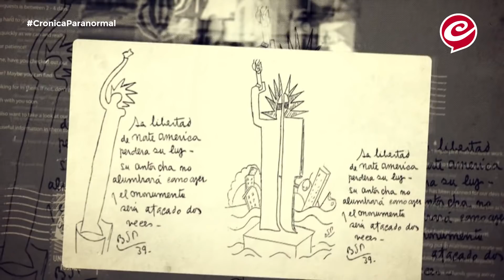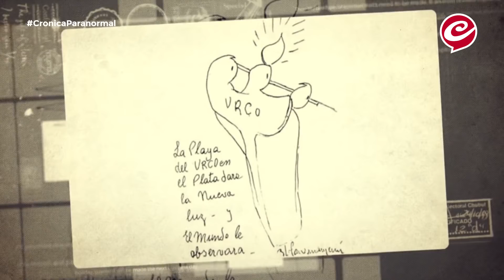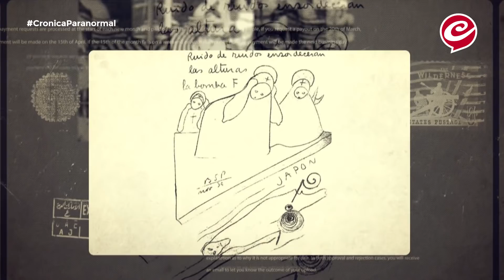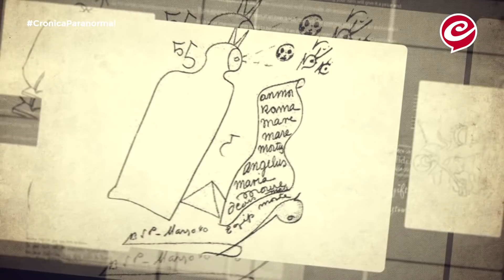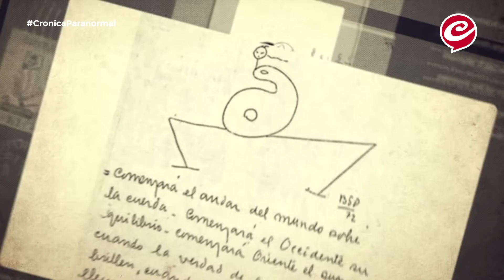CRÓNICA PARANORMAL: HISTORIA DE BENJAMÍN SOLARI PARRAVICINI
Marco Bustamante te cuenta todo sobre este personaje y su relación con el más allá, en una nueva entrega imperdible.